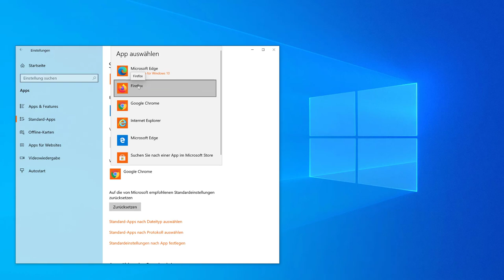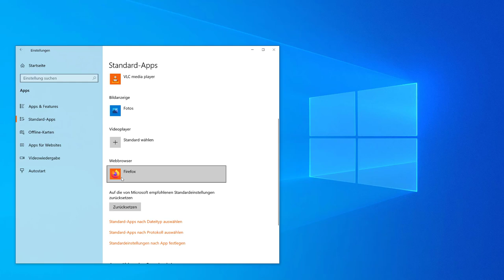03 Wie kann man einen Standard - Browser festlegen?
Ich zeige hier, wie man festlegt, dass Webseiten und Internetinhalte mit einem bestimmten Browser - dem Standardbrowser - geöffnet werden. Dieses Video ist Teil meiner Playlist Windows 10 Grundkompetenzen / Grundlagen, die sich an Einsteiger*innen in das Betriebssystem richtet.